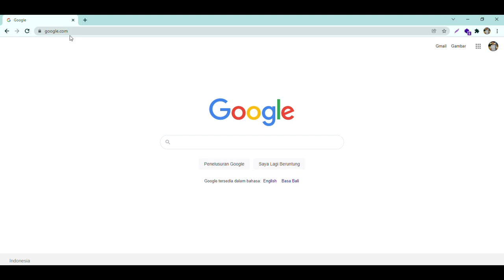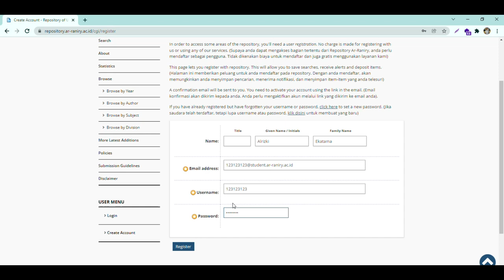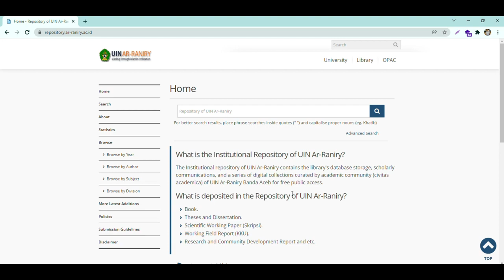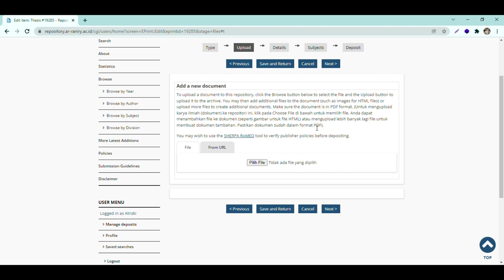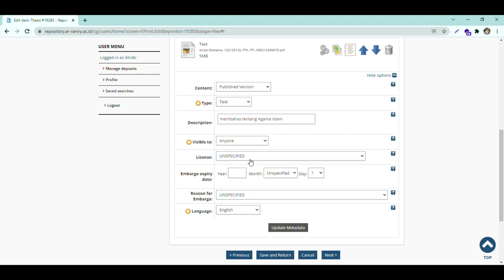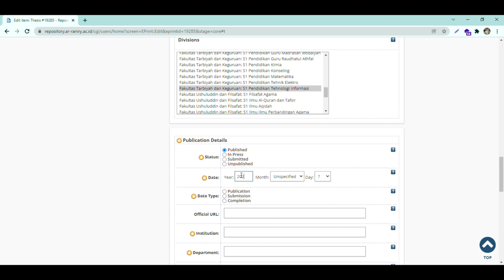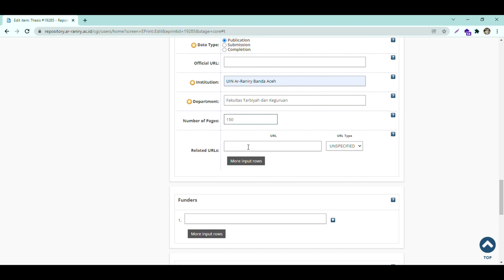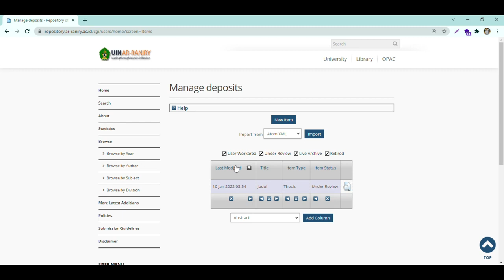TUTORIAL UPLOAD KARYA ILMIAH LAYANAN REPOSITORY UPT PERPUSTAKAAN UIN Ar-Raniry Banda Aceh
2. Username dan Password adalah NIM Mahasiswa/i
3. Kemudian konfirmasi pembuatan akun ke nomor 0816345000
4. Jam Layanan 08:00 - 12:00 (Istirahat 14:00 s.d 17:00)
5. kemudian login kembali dengan Akun yang sudah dibuat
6. selanjutnya pilih menu new item
7. setelah proses upload selesai, segera konfirmasi ke Pihak layanan UPT Perpustakaan untuk mengisi form yang akan digunakan untuk nantinya digunakan untuk pengambilan ijazah.
8. Jika ada yang kurang jelas,silahkan ditanya ke petugas layanan Repository UIN Ar-Raniry.

Terimakasih sudah menyimak video ini dengan baik.